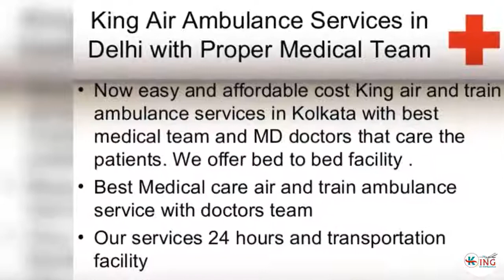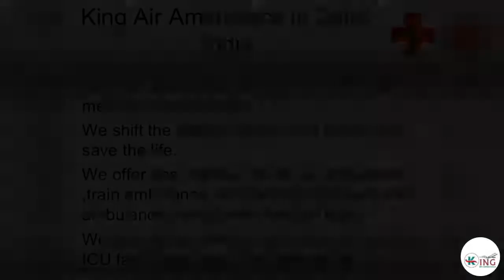King Air and Train Ambulance Services in Patna and Kolkata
King Air and train Ambulance Services in Delhi and Kolkata is like a perfect ‘Life Saver’ for the severe patients by rendering safe and reliable relocation at very giveaway price rate.